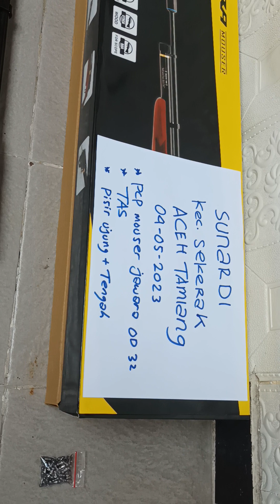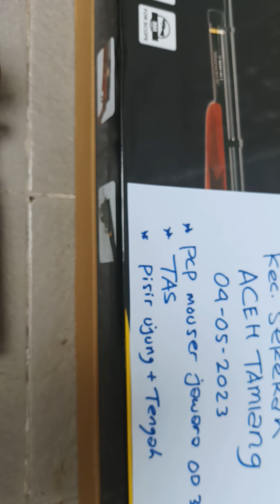HARGA SENAPAN PCP MOUSER JAWARA OD 32 SINGLE ( order cod aceh tamiang )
Terima kasih atas orderny bapak SUNARDI di Aceh tamiang.

1 unit PCP mouser jawara
1 tas
1 set pisir

pembayaran menggunakan sistem COD atau bayar di tempat.

silahkan yang lgi cari senapan
mulai dari harga paling murah, menengah sampe yang paling terjangkau.
kami siap melayani.